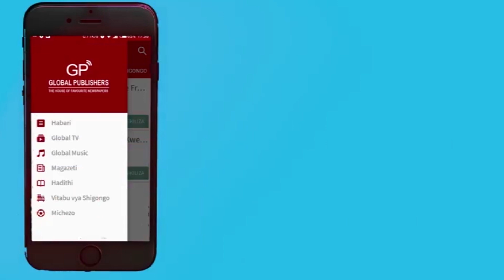Global TV Kenya : Upinzani Wachukua mkondo Mpya Kushurutisha Uhuru Kungatuka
'Resist' Ndio nembo mpya ya wanamgambo wa NASA nchini Kenya ambao sasa wanawashawishi wafuasi wao kususia na kutafuta bidhaa mbadala kutoka kwa makampuni yanayodaiwa kuisaidia Serikali Ya Uhuru Na Ruto kushinda katika uchaguzi uliopita. Picha kaimili ni kama unavyoiona, kampeni zimepamba moto.